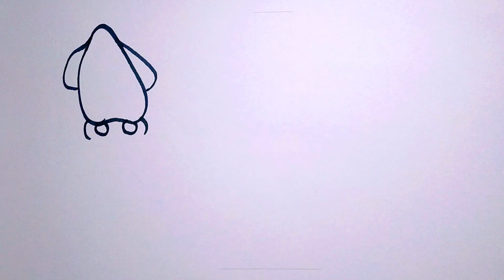Drawing cute SEA CREATURES jellyfish , squid, clown fish , and crab !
In this video, we will show you how to draw and color a four (4) SEA CREATURES or sea animals (jellyfish , squid, clown fish , and crab) easy and simple step by step tutorial for beginners.

Drawing doesn't have to be hard, it just has to be fun. :D

Our videos will not only help you easily draw cute things, but they will help you
train your creativity especially in the use of shapes and colors.

Remember to be good and kind, and just practice always to improve your art!